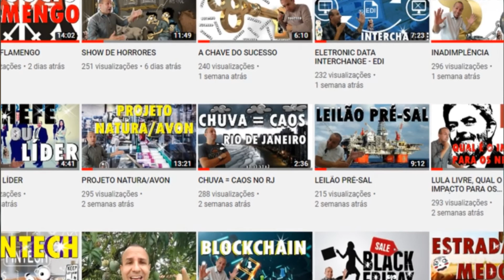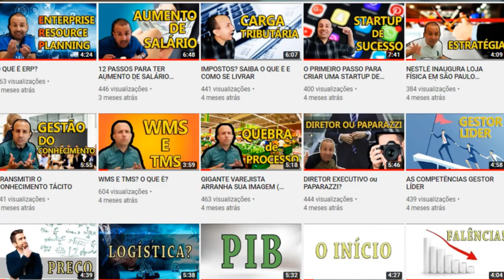QUAL É A DIFERENÇA ENTRE Trabalho EM Grupo E TRABALHO EM Equipe?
No meio corporativo, é comum ouvirmos esses termos sendo tratados como sinônimos. Contudo, há sim diferença entre grupo e equipe e essa distinção não é apenas conceitual. Cada palavra revela uma abordagem de gestão que afeta diretamente no ambiente de trabalho da organização.Portanto, gestores e líderes precisam saber que, ao conduzir seus colaboradores em consonância com as características de cada abordagem, as atividades serão realizadas com mais eficácia, gerando melhores resultados. Mas, então, quais as diferenças? Vamos entender um pouco melhor sobre cada modelo.
Um grupo de trabalho se refere a um conjunto de pessoas reunidas, que possuem determinadas competências e habilidades e compartilham o mesmo ambiente de trabalho.  Conforme as metas estabelecidas pela organização e as demandas encaminhadas pelo líder, cada colaborador realiza suas atividades de forma individual.

4 características que diferenciam um grupo de uma equipe no ambiente de trabalho
Compreender a diferença entre grupo e equipe é fundamental para perceber se você está conduzindo os seus colaboradores de modo correto para que as atividades sejam realizadas com o máximo de eficácia possível. Quer entender melhor o porquê? Veja em nosso artigo quatro características que distinguem um grupo de uma equipe no ambiente de trabalho.
Grupo é um conjunto de indivíduos que coordenam os seus esforços, enquanto equipe é um grupo de pessoas que compartilham um propósito em comum.
Será que todo grupo pode ser considerado uma equipe?
Sabemos que não. Numa definição formal um grupo é o conjunto de duas ou mais pessoas que trabalham juntas com a intenção de atingir um ou mais objetivos. Considera-se uma equipe, um grupo de pessoas com habilidades complementares, que trabalham juntas com o fim de atingir um propósito comum, pelo qual se consideram coletivamente responsável.

Assim, equipes são grupos que evoluíram e esse desenvolvimento está relacionado às circunstâncias como o grupo foi constituído, à maneira como atua e às características de seus integrantes.
A partir da sua constituição e ao longo de toda a sua existência, um grupo sofre a influência de três tipos de fatores:

O ambiente – um grupo é influenciado pelo ambiente dentro do qual foi formado e atua, ou seja, é influenciado por fatores como o tipo de Organização da qual faz parte, as definições estratégicas que recebe ou deixa de receber, entre outros;

 O próprio grupo – o grupo recebe influências de si próprio. Entre estas, destacam-se o tamanho, a idade dos integrantes, a ideologia peculiar e o efeito sinérgico que o conjunto de indivíduos produz, como resultante de sua agregação;

O indivíduo – o grupo recebe influência do indivíduo, com seu conjunto característico de fatores de personalidade, conhecimentos, valores, interesses e experiências que, combinados com os correspondentes fatores dos demais
integrantes do grupo, contribuem para que este tenha uma identidade e um desempenho específicos.

A combinação desses três tipos de influência explica porque alguns grupos conseguem se transformar em equipes e outros não. Segundo Moscovici (2008) não é fácil estabelecer parâmetros precisos, pois a equipe é um grupo com funcionamento qualificado.

O grupo trabalha para atingir objetivos particulares, cada um trabalha para e por si. A equipe trabalha para atingir os objetivos em comum relacionado a todos que compõem essa equipe. ... Lembre-se que toda equipe é um grupo, mas nem todo grupo é uma equipe.

Num grupo não existe a atitude de colaboração mútua capaz de aumentar o nível de desempenho geral. Já em uma equipe, as pessoas se unem em um esforço coordenado. Um ajuda o outro e a responsabilidade é de todos. Os esforços de cada pessoa resultam em um nível de desempenho maior do que o das entradas individuais.
Trabalho em grupo é apenas o oposto de trabalho individual, ou seja, ele é feito em grupo, mas não necessariamente as pessoas estão em um modelo de colaboração mútua. Já o trabalho em equipe mostra no próprio nome que ocorre uma união entre as pessoas, formando um verdadeiro time.
As características do trabalho em equipe. ... conceito mais comum de equipe a define como um pequeno número de pessoas, com conhecimentos complementares, compromissadas com um propósito, com metas de desempenho e de abordagens comuns, pelos quais todos são mutuamente responsáveis.
Você sabe diferenciar um grupo de uma equipe? O grupo de trabalho pode ser definido como todo conjunto de profissionais que de alguma forma faz parte de um mesmo projeto e/ou contexto organizacional, desenvolvendo as suas tarefas em busca de objetivos previamente definidos.
Um grupo transforma-se em uma equipe, ou um time, quando o sentimento de um.